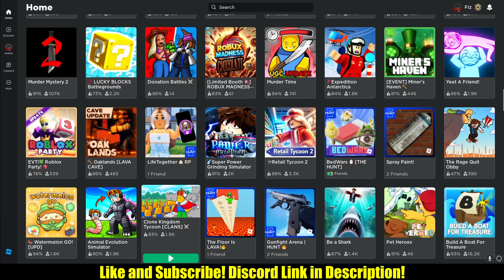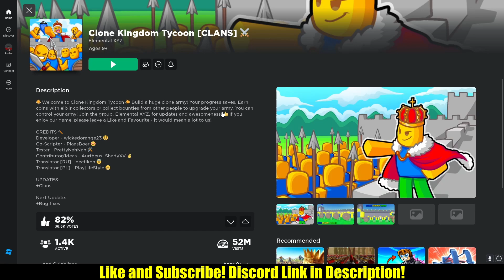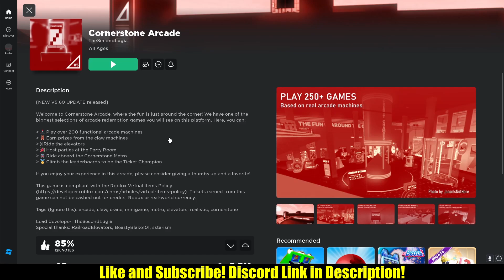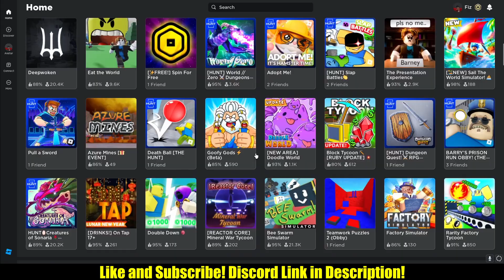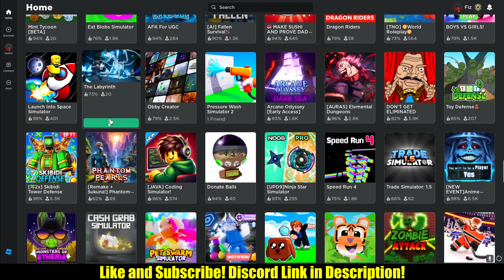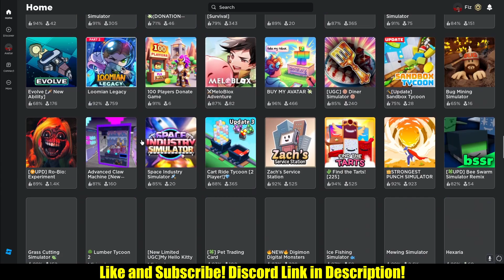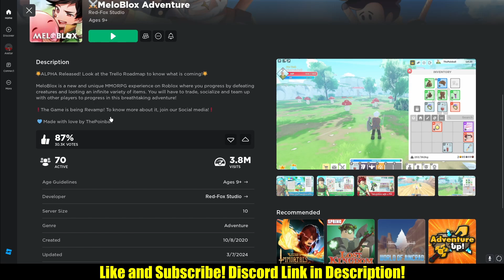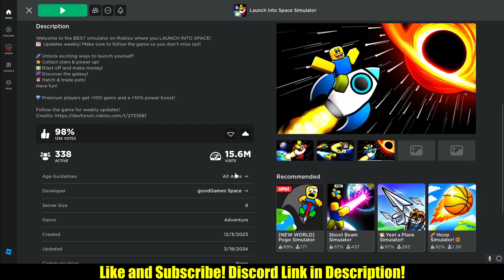Playing 10 Random Roblox Games for 1 Minute Each and Rating Them!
In this video, Fuzz and I play 10 random Roblox games for 1 minute each and give them a score out of 10 based on that 1 minute of gameplay!

Links:

⭐ Second Channel for Non-Roblox Games: @fizplaysgames